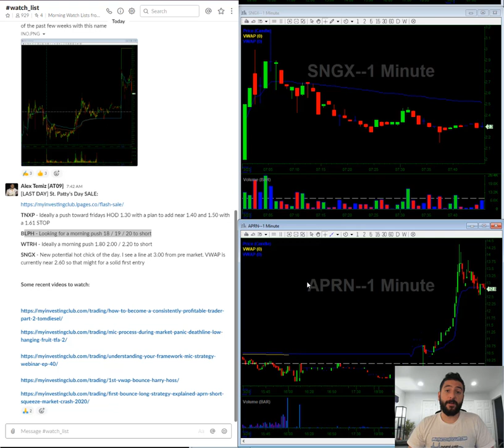Stock Market Crash Continues | Stock Market Watch List | TNXP BLPH WTRH SNGX CANF | 03/23/2020